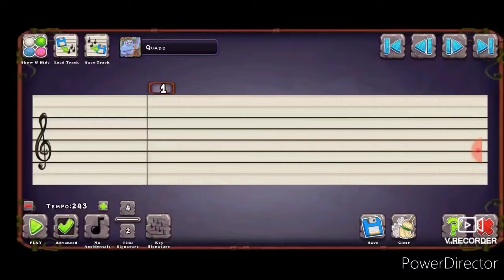Carol of the Bells - Piano Guys version on My Singing Monsters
This is all for fun! please don't take it down YouTube!